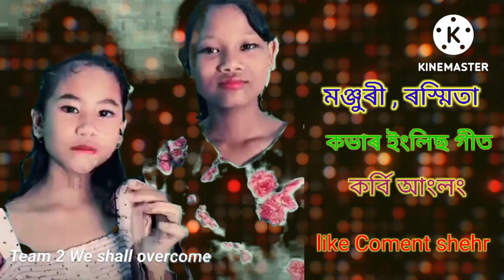We Shall Overcome//Monzri.Roshmita Cover Song...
Singer. Rearranged